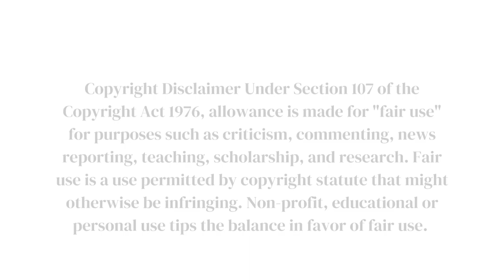Kizhakku Vaasal - Promo | 24th October 2023 | Tharani Media